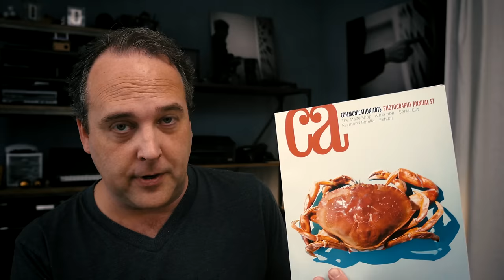PHOTOGRAPHY CONTESTS :: ARE THEY WORTH IT?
I got an email with a frequently asked question about photography competitions. Are they worth the time and money?

I've got some thoughts to share with everyone on this.

Ted Forbes
The Art of Photography
USA